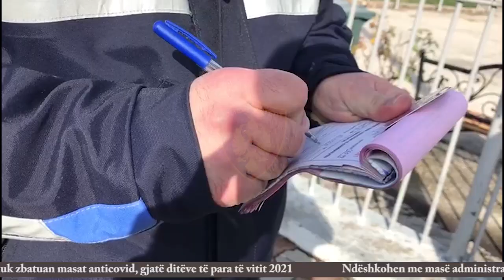Thyen protokollin e sigurise per COVID-19, gjobiten 1183 qytetare dhe 5 subjekte| ABC News Albania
Në ditët e para të këtij viti janë gjobitur 1183 persona të cilët janë kapur pa maskat mbrojtëse.

Sipas policisë janë shoqëruar në polici 15 persona pasi nuk pranuan të tregojnë mjete identifikimi, të cilëve më pas u është vendosur gjoba.

Gjatë kontrolleve të ushtruara në subjekte të ndryshme, shërbimet e Policisë kanë evidentuar 5 subjekte që ushtronin aktivitetin në kundërshtim me protokollet e sigurisë. Për administratorin e secilit subjekt është vendosur masa administrative 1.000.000 lekë.

Po ashtu gjatë kontrolleve janë konstatuar 5 qytetarë që lëviznin në rrugë pas orës 20:30, pa arsye të domosdoshme, të cilët janë ndëshkuar me masën administrative 10.000 lekë secili.

Policia e Shtetit /Informacion

Shërbimet e Policisë kanë vijuar kontrollin në të gjithë vendin, për të monitoruar zbatimin e masave anticovid.

Gjatë ditëve të para të vitit 2021 janë evidentuar dhe ndëshkuar me masë administrative 1183 qytetarë që nuk kanë zbatuar masat për parandalimin e përhapjes së COVID-19.

Strukturat e Policisë, krahas përmbushjes së detyrave funksionale për parandalimin, evidentimin dhe goditjen e paligjshmërisë, kanë vijuar kontrollet në terren në të gjithë vendin, për të monitoruar zbatimin e masës për parandalimin e përhapjes së COVID-19, mbajtjen e detyrueshme të maskës mbrojtëse, e cila është detyrim për të gjithë qytetarët, që në momentin që dalin nga shtëpia.

Si rezultat i këtyre kontrolleve, gjatë ditëve të para të këtij viti, në të gjithë vendin, Patrullat e Përgjithshme dhe ato të Policisë Rrugore kanë evidentuar dhe ndëshkuar me masën administrative 3.000 lekë secili, 1173 qytetarë që janë konstatuar duke lëvizur pa maskat mbrojtëse.

Gjatë kontrolleve janë shoqëruar në ambientet e Policisë në të gjithë vendin, 15 shtetas që nuk kanë pranuar t’i tregojnë punonjësve të Policisë dokumentin e identifikimit, të cilët pasi kanë paraqitur dokumentin e identifikimit, janë ndëshkuar me masën administrative 3.000 lekë dhe më pas janë lënë të lirë.

Gjithashtu, gjatë kontrolleve janë konstatuar 5 qytetarë që lëviznin në rrugë pas orës 20:30, pa arsye të domosdoshme, të cilët janë ndëshkuar me masën administrative 10.000 lekë secili.

Policia e Shtetit, krahas punës për parandalimin, evidentimin dhe goditjen e paligjshmërisë, sigurimin e rendit dhe qetësisë publike, do të vijojnë punën për monitorimin e zbatimit të masave anticovid në të gjithë vendin. Në këtë kuadër, Policia apelon për të gjithë qytetarët që të zbatojnë me rigorozitet masat anticovid.

/abcnews.al/
Per informacionet me te fundit klikoni: